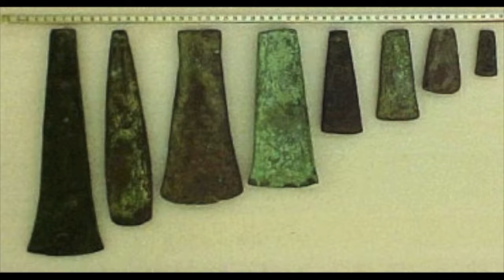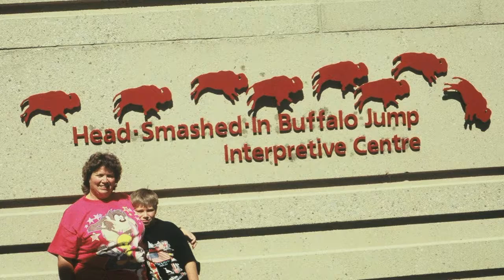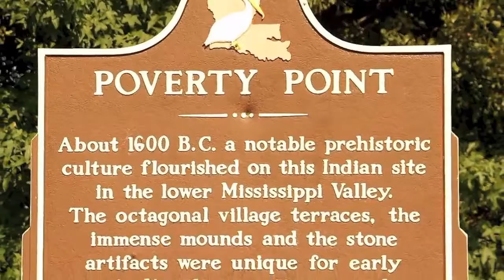RUE Episode 85 segment 2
This segment of Episode 85 features the production - Native Americans 3: Ancient Ones. Spanning the arrival in America to the early cities of Watson Brake and Poverty Point, this video was produced for Ramping Up your English, and is the third in a series about Native Americans. Visit LetzCreate.org to learn more.